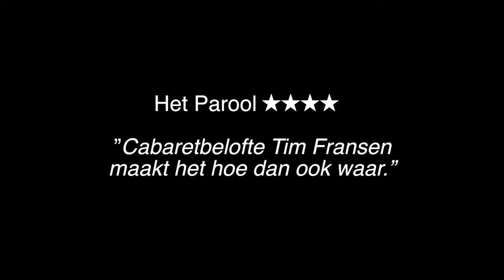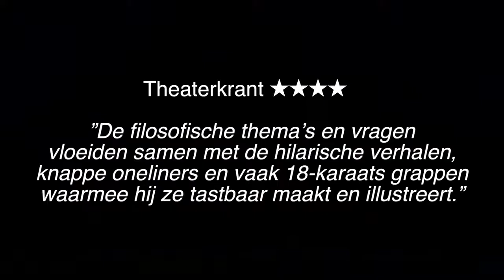Trailer 'Het failliet van de moderne tijd' van Tim Fransen - wo 18 januari in Flint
“Een nieuw supertalent. Wie ‘Het failliet van de moderne tijd’ heeft gezien, beseft meteen dat hij iets buitengewoons heeft meegemaakt”, schreef NRC Handelsblad. Veel hebben we daar niet aan toe te voegen. In zijn sensationele debuut neemt Tim Fransen de problemen waar de wereld voor staat onder de loep. Want die zijn groots. Krijgt de cynicus gelijk? Of is er misschien toch nog hoop? Fransen, winnaar van het VARA Leids Cabaret Festival 2014, gaat het u uit de doeken doen in dit filosofische cabaretprogramma. Na zijn uitverkochte voorstelling in 2016 is Fransen opnieuw te zien in Flint.

Kaarten kunnen gekocht worden op en telefonisch bij de kassa via (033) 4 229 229